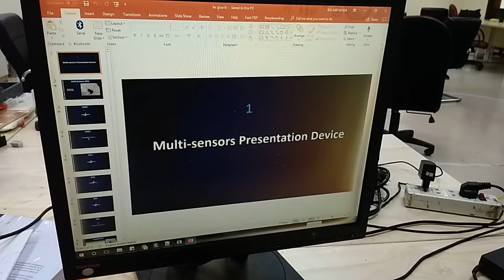Demo of Presentation Device - Space Mouse - Part 2